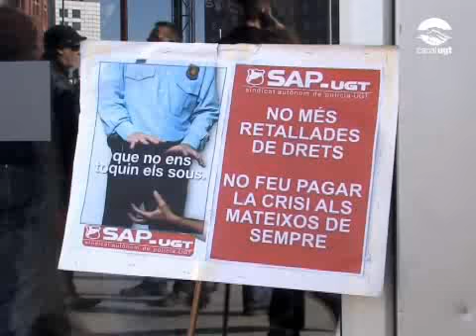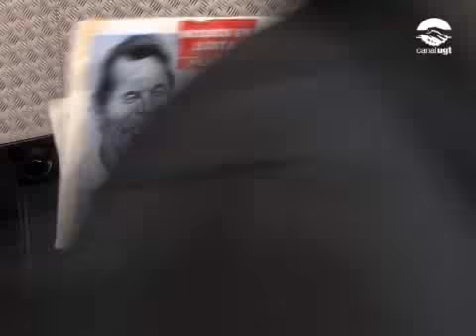Mossos ocupen comissaria de Plaça Espanya a Barcelona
Aquest matí, una cinquantena d'agents del Cos de Mossos d'Esquadra han ocupat la comissaria de Plaça Espanya de Barcelona, en protesta contra les retallades anunciades pel Departament d'Interior: retallada salarial que pot representar fins a un 25% de poder adquisitiu, augment d'hores de treball, eliminació de convocatòries d'accés al cos i de promoció interna, congelació aportacions al pla de pensions, rebaixa de retribucions per baixa per accident, etc.
A continuació podeu veure les declaracions de Valentín Anadon, portaveu de SAP-UGT de Catalunya.